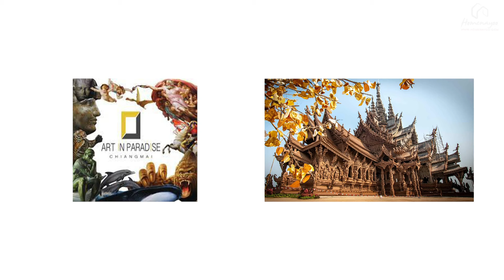EP.158 รีวิว AROM Wongamat คอนโดติดหาดในเมืองพัทยา บรรยากาศหรูระดับโรงแรม 5 ดาว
✨ [ 𝐑𝐄𝐕𝐈𝐄𝐖 ] คอนโดติดหาด 𝙍𝘼𝙍𝙀 𝙄𝙏𝙀𝙈 ของเมืองพัทยา🔥🔥 ใครกำลังมองหาคอนโดตากอากาศ บรรยากาศหรูระดับโรงแรม 5 ดาว จะพลาดไม่ได้ ‼
📍 กับโครงการ 𝗔𝗥𝗢𝗠 𝗪𝗢𝗡𝗚𝗔𝗠𝗔𝗧 ในซอยนาเกลือ 16 บนพื้นที่ดินสุดหายากติดหาดวงศ์อมาตย์ จาก 𝗖𝗼𝗹𝗼𝘂𝗿𝘀 𝗗𝗲𝘃𝗲𝗹𝗼𝗽𝗺𝗲𝗻𝘁 ที่เงียบสงบ เป็นส่วนตัว มีชายหาดที่สวยงาม เหมาะสำหรับการพักผ่อนตากอากาศอย่างแท้จริง
🚗 เดินทางสะดวกใกล้กับถนนสุขุมวิท และ มอเตอร์เวย์ชลบุรี-พัทยา อนาคตมีโครงการรถไฟฟ้าความเร็วสูงเชื่อม 3 สนามบิน
📍 ใกล้แหล่งอำนวยความสะดวกต่าง ๆ ไม่ว่าจะเป็น Terminal 21, Central Marina, Central Festival Pattaya, รพ.กรุงเทพ, รพ.พัทยาอินเตอร์ และสถานที่ท่องเที่ยวอย่าง Art in Paradise, Sanctuary of Truth, Mini Siam และ Pattaya Walking Street
⭐ อารมณ์ วงศ์อมาตย์ เป็นคอนโด High Rise 55 ชั้น 1 อาคาร + Front Building 2 ชั้น + ชั้นใต้ดิน 1 ชั้น 1 อาคาร มีห้องพักอาศัยจำนวน 319 ยูนิต บนที่ดินขนาด 3-3-41 ไร่ จากแนวคิด Sense of Masterpiece สู่งานสถาปัตยกรรมที่โดดเด่น
มีห้องพักให้เลือกหลากหลายแบบ ตั้งแต่ 1 Bedroom ขนาด 37.5-63 ตร.ม., 2 Bedrooms 81-87 ตร.ม. และ Penthouse 201-210 ตร.ม.
🏖โดยห้องพักทุกห้องจะได้วิวทะเลแบบ พาโนรามา ซี วิว 180 องศา ผ่านหน้าต่างแบบ Full Frame โครงการตกแต่งห้องให้แบบ Fully Fitted มีระเบียงชมวิวพร้อม Bahtub และ Sunken Pool ส่วนตัว
🚩 โครงการคาดว่าจะแล้วเสร็จไตรมาส 4 ปี 2567
🤽‍♀ สิ่งอำนวยความสะดวกภายในโครงการครบครันจัดเต็ม และ มีมาให้ใช้งานหลายจุด ทั้งในอาคารพักอาศัย (Sky Facilitiy) และ Front Building (Beach Facility) ในรูปแบบของ Private Island ที่เน้นที่สุดของ Privacy & Tranquility World Class Facilities อาทิ
🌃 Private Sky Pool ระบบเกลือขนาดใหญ่ถึง 35 x 5 เมตร, Private Sky Jacuzzi ถึง 5 โซน พร้อม Booking สำหรับการใช้งานส่วนตัว, Sky Cuisine & Sky Lounge รองรับการจัด Party หรือ Chef Table สุด Exclusive
🏝 ดื่มด่ำไปกับวิวทะเลกับ Onsen, สวยรับวันพักผ่อนกับ Salon Room, ผ่อนคลายไปกับ Spa & Massage Room, Swimming Pool & Jacuzzi ขนาดกว่า 20 x 17 เมตร
🏋‍♂ พักผ่อนอยู่ก็ฟิตได้กับ Fitness Room , Theater Room โรงหนังส่วนตัว, Golf VR Room-Simulator พร้อม Concierge Service และระบบรักษาความปลอดภัยตลอด 24 ชม.
💥 ราคาเฉลี่ย 200,000 บาท/ตร.ม. (ก.พ.64)
💸 ลงทะเบียนเพื่อรับสิทธิพิเศษ
📌 ติดตาม Homenayoo เพิ่มเติมได้ที่

TIMELINE

00:00 -  Intro

00:31 - ข้อมูลโครงการ

04:47 - สิ่งอำนวยความสะดวกภายในโครงการ

09:20 - แบบห้อง

09:41 - ห้องตัวอย่าง

20:43 - สรุป